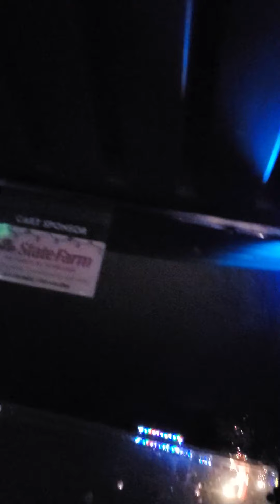Trees on Tees 2020 part 1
looking at the trees and lights on the Hickory Point Golf course